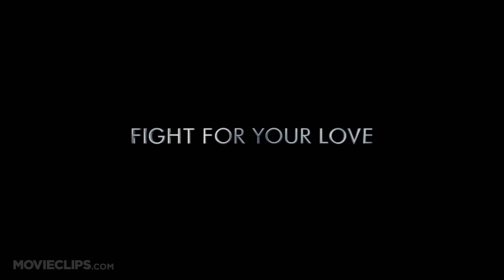The Host TRAILER 3 (2013) - Saoirse Ronan, Diane Kruger Movie HD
A parasitic alien soul is injected into the body of Melanie Stryder. Instead of carrying out her race's mission of taking over the Earth, "Wanda" (as she comes to be called) forms a bond with her host and sets out to aid other free humans.

Uwe Feuersenger
Jamie Audia
Lizzy Bradford
Roger Schwartz
Claudia Bluemhuber
Ray Angelic
Bill Johnson
John Brooks Klingenbeck
Stephenie Meyer

Writer:
Stephenie Meyer